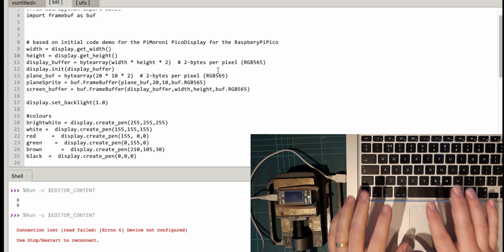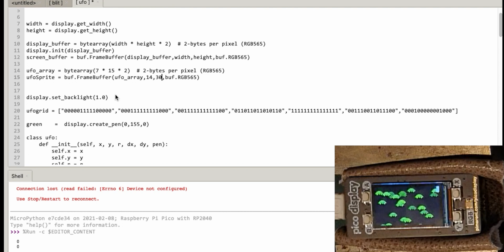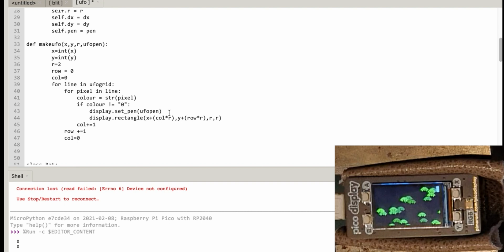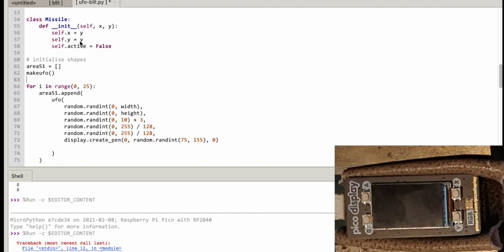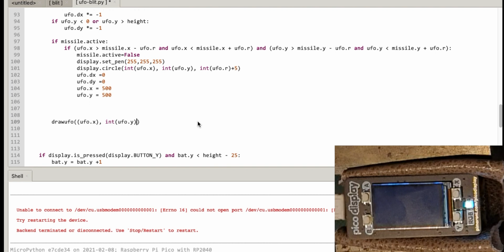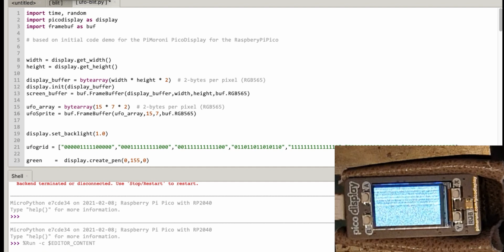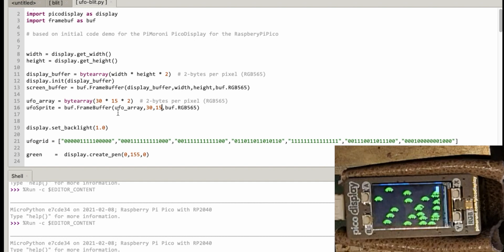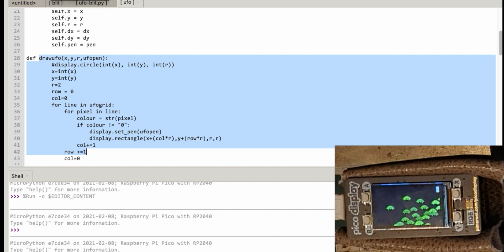Modifying PiPico Micropython UFO game to use FrameBuffers as rudimentary Sprites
Building on the previous video where SpiderMaf used the frame_buffer to quickly display the plane on the screen, watch as the UFO game gets modified to use the same technique.

Will there be a speed improvement?

This is still not a sprite really, and if you had a lot of images you wanted to use (eg animations or 'Pacman' ) this might form the basis of the image display but you would not be able to use a separate frame_buffer for each 'sprite.'  Hopefully this will give you some ideas of what you need to do to load graphics onto the screen more quickly than just drawing each pixel every time.

Pimoroni PicoExplorer (used in this video)